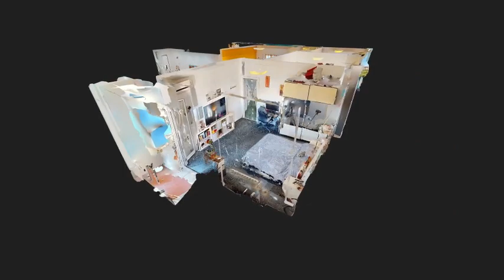Via Porrata 3632 SHORT INTRO 480p MP4 1